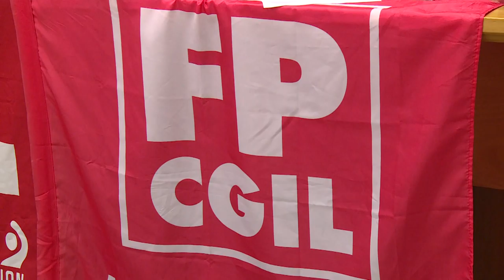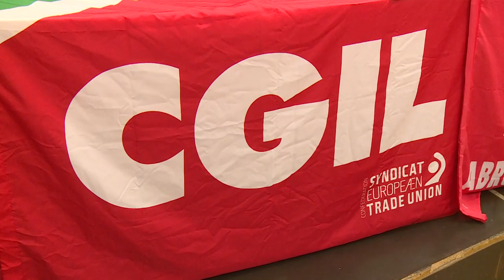Sanità. La Cgil lancia allarme su carenza personale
La cronica carenza di personale e i turni di ferie stanno portando all’accorpamento di reparti ospedalieri. Questo l’allarme lanciato dalla Cgil Abruzzo che chiede risposte alla Regione che ha inviato una diffida all’assessorato regionale alla Sanità sullo stato dei pronto soccorso